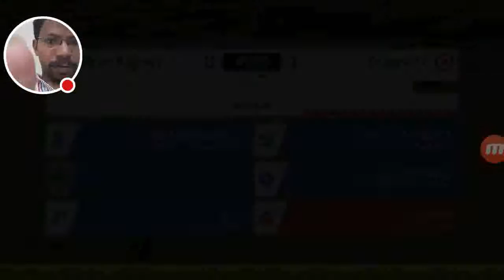My Dream League